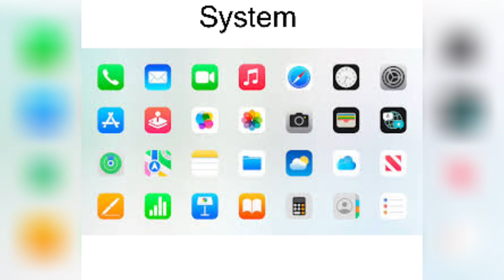wow Icon Pack Android March 2024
Icon Pack